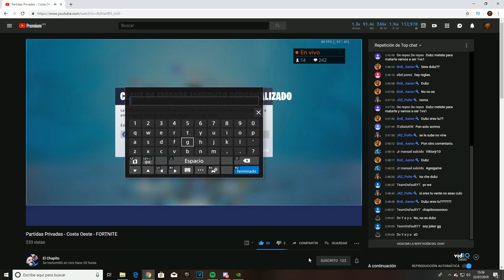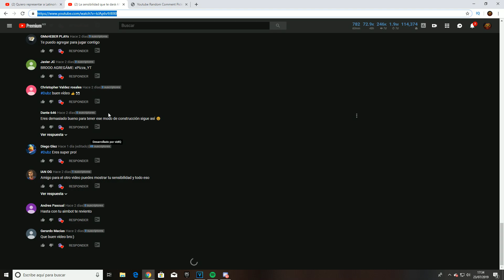Me uno a un directo de Suscriptores y se vuelven locos - Jugando con subs #1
Canal de Omar